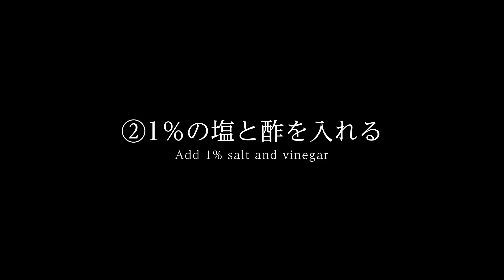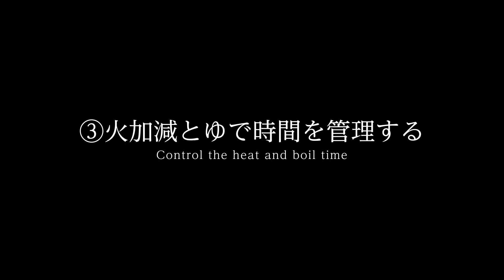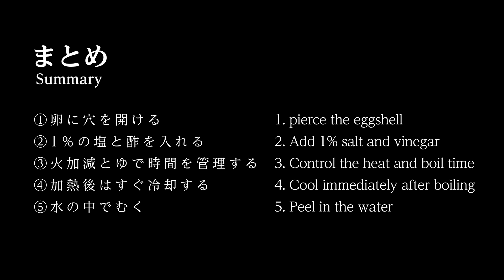【自炊初心者向け】キレイなゆで卵を作るための５つのコツ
いつもボロボロのゆで卵を食べていた私がゆで卵作りで二度と失敗しなくなった方法がこちらです。
かつての私のような人の参考になれたら嬉しいです。